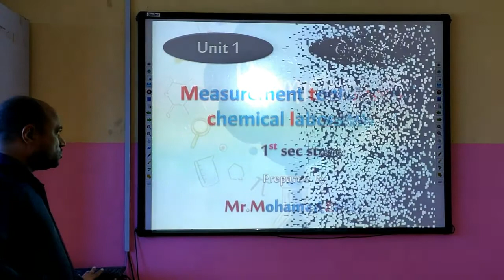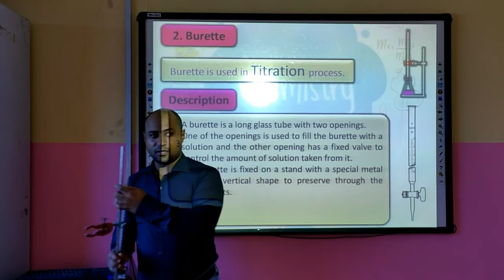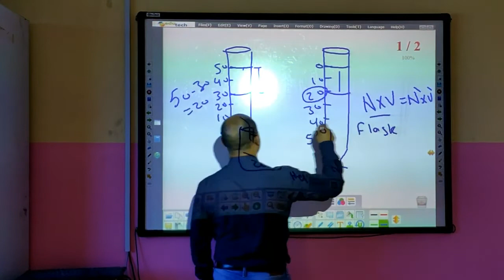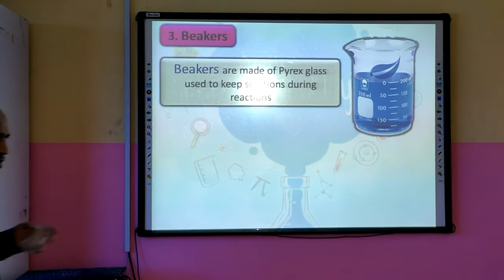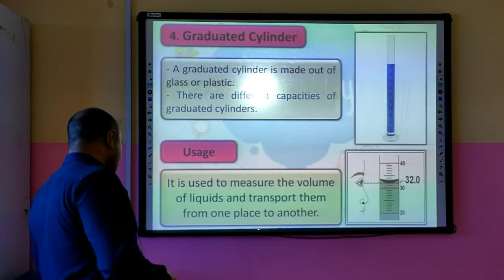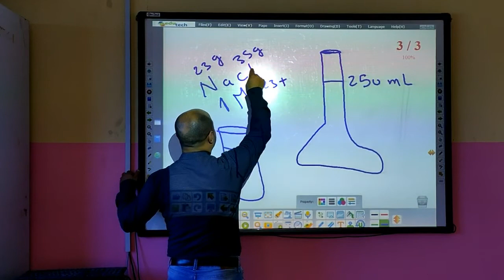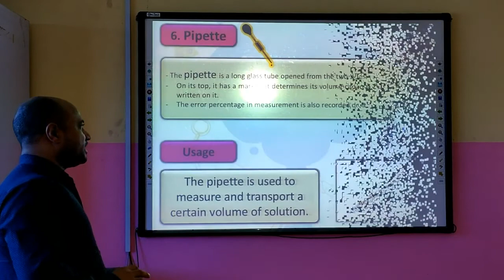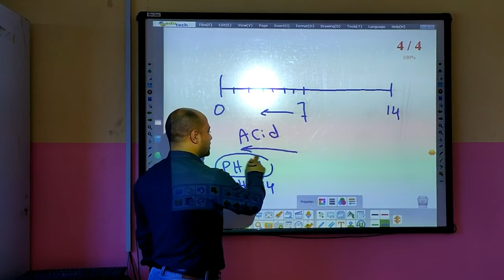كيمياء الصف الاول الثانوي لغات - Chemical laboratory - lesson 2 - part 1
chemistry for 1st secondary stage
1st term
unit 1 - chapter 1 - lesson 2 - part 1
chemical laboratory and measuring tools
prepared and presented by
MR.Mohamed Sa`eed
Cairo and Obour city
كيمياء للصف الاول الثانوى لغات
الفصل الدراسى الاول
الوحدة الاولى - الفصل الاول - الدرس الثانى
الجزء الاول
معمل الكيمياء وادوات القياس
اعداد وتقديم
أ / مـــحـــمـــد ســــــعــيــد